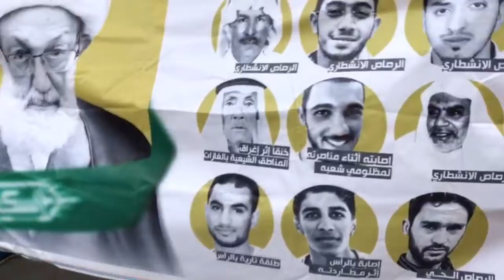مسيرة جمعة باقون في قرية المصلى 16/2/2018